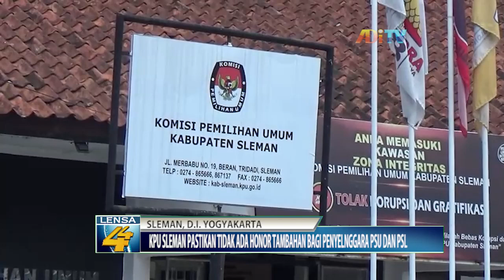KPU SLEMAN PASTIKAN TIDAK ADA HONOR TAMBAHAN BAGI PENYELNGGARA PSU DAN PSL